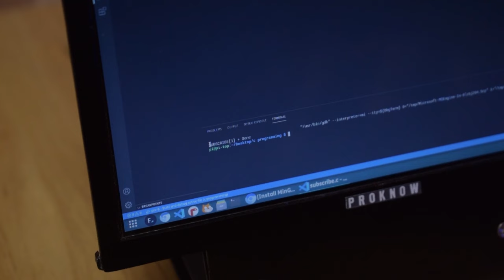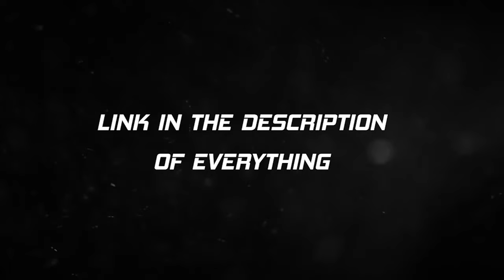DIY Amazing Project From Raspberry Pi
Course on Arduino for Beginners -Learn By Building Projects Hi, guys In this video of mine we are going to make a Raspberry pi mini pc, Here we are using Raspberry pi 4 to build Homemade Raspberry pi Desktop. It is the best raspberry pi project. it lies under the top raspberry projects. This Mini computer looks like a mini gaming pc.

We have build this Raspberry pi mini pc case using Aluminum which looks very premium, we have also made the display for this pc but not shown in the video but if you want to watch how we have made the raspberry pi monitor so watch this complete video

Material Used:)
 Raspberry pi 4
Raspberry pi accessories
15.1 W Adaptor
HDMI Cable
Class 10 SD Card
Mini Keyboard
7 inch Display

Music Info: 747 Album - by SoulProdMusic.